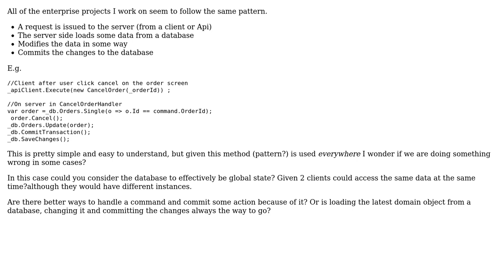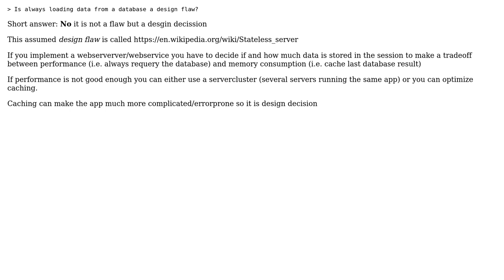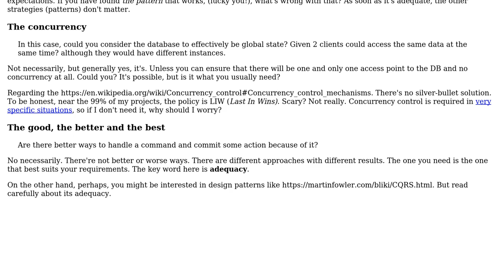Software Engineering: Is always loading data from a database a design flaw? (4 Solutions!!)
Software Engineering: Is always loading data from a database a design flaw?

With thanks & praise to God, and with thanks to the many people who have made this project possible! | Content (except music & images) licensed under CC BY-SA | Music | Images & others | With thanks to user Rumbleweed user Nick Williams user LoztInSpace user Laiv user k3b and the Stack Exchange Network Trademarks are property of their respective owners. You are responsible for your own actions.